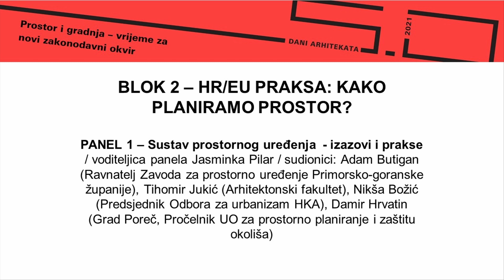Dani arhitekata 5 2 - PANEL – Sustav prostornog uređenja - izazovi i prakse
PANEL – Sustav prostornog uređenja  - izazovi i prakse
voditeljica panela Jasminka Pilar / sudionici: Adam Butigan (Ravnatelj Zavoda za prostorno uređenje Primorsko-goranske županije), Tihomir Jukić (Arhitektonski fakultet), Nikša Božić (Predsjednik Odbora za urbanizam HKA), Damir Hrvatin (Grad Poreč, Pročelnik UO za prostorno planiranje i zaštitu okoliša

Oris Kuća arhitekture, Zagreb,  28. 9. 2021.